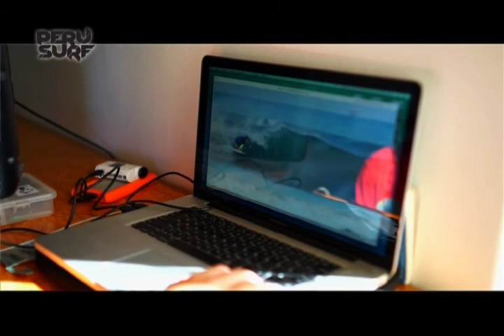VIAJE TALARA - LOBITOS 2014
PROG 218 BLOQUE 1 Y 2

JOSE ANTONIO ESPEJO (entrevista)
FRANCO OREZZOLI (entrevista)
SEBASTIAN ZORRILLA (entrevista)
TOMAS TUDELA
CRISTOBAL DE COL
CARLOS MARIO ZAPATA
ALVARO  MALPARTIDA
SEGUNDO VASQUEZ